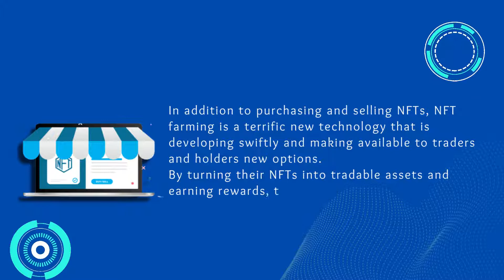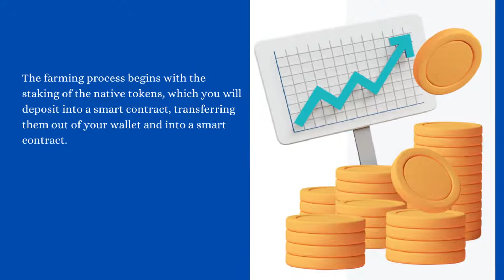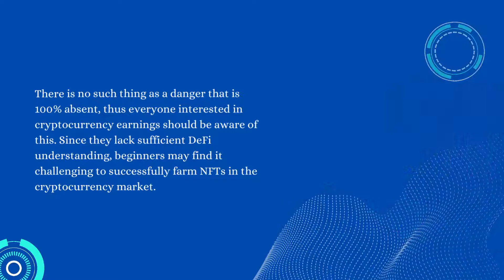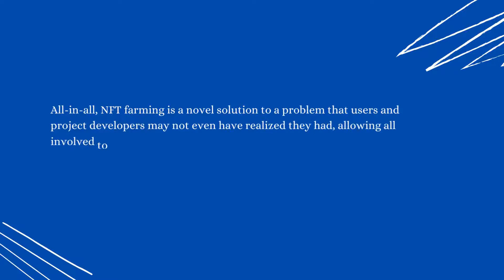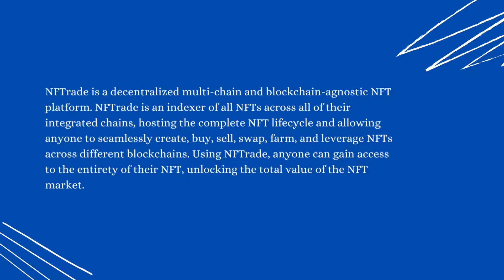HOW TO SIMPLY FARM NFTS ON NFTRADE!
THis video teaches how to farm NFTs on NFTrade.